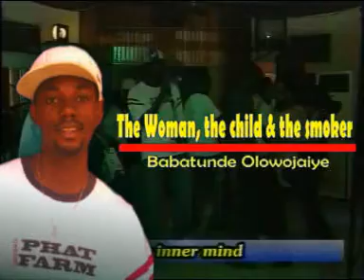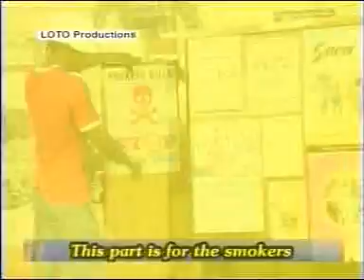The Woman the child and the smoker